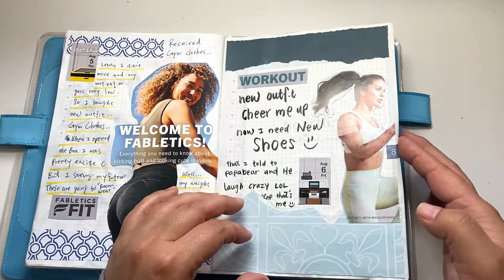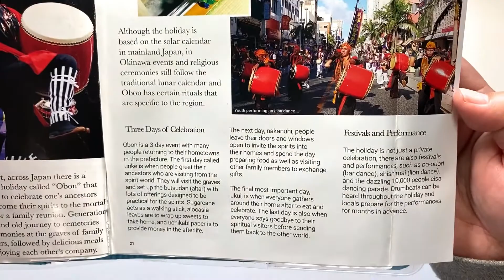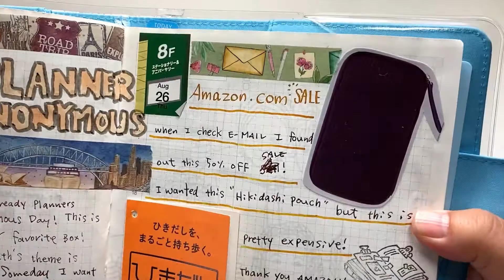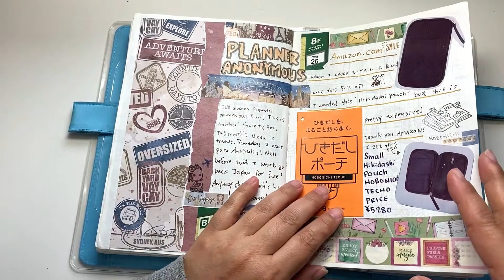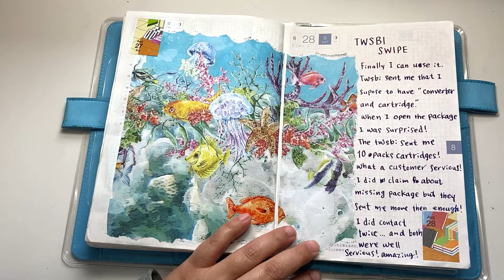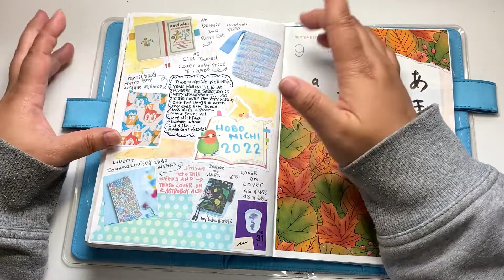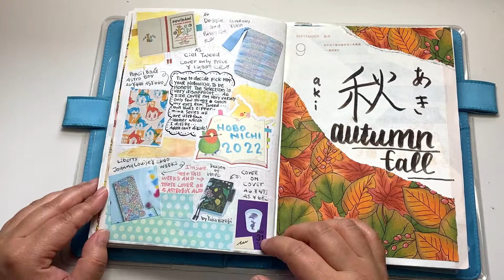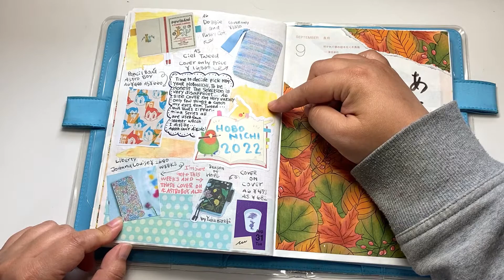Hobonichi Journal Flip Through August 2021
Thank you for stop by Angeliz Stationery Room.

SEND ME ;
Happy mail, Fan letter, postcard etc...
ANGELIZ PRESTON
P.O.BOX183
WOODVILLE, WI
54028